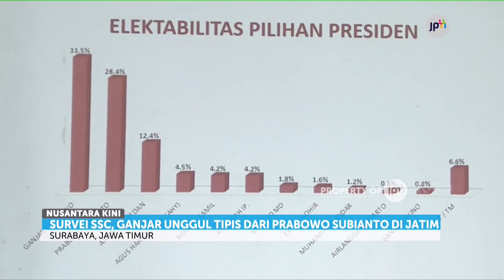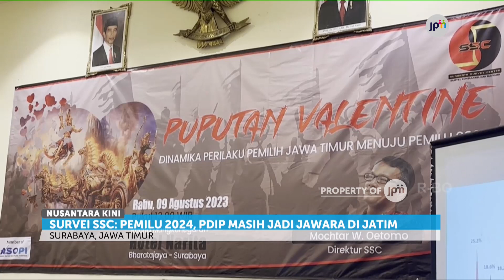Survei SSC Sebut Ganjar Unggul Tipis Dari Prabowo Di Jatim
Jelang Pemilu 2024, Surabaya Survey Center melakukan survei pilihan masyarakat terkait cawapres.
Ikuti Instagram Kami di @jpmtelevisi